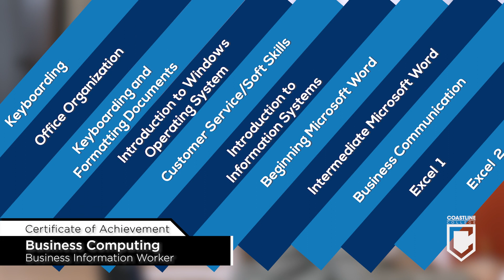BUSINESS INFORMATION WORKER Certificate of Achievement - Coastline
Develop the most up to date office skills. Learn the skills you need for career advancement or catapult yourself into a new career with a Business information Worker Certificate of Achievement.